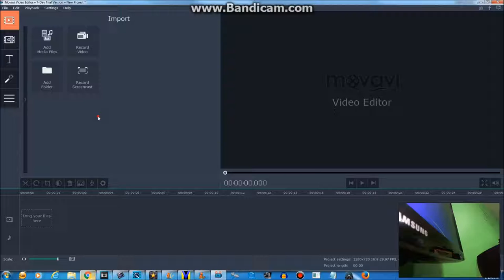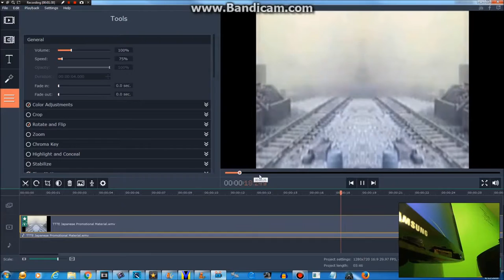How To Make Low Voice In Movavi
There Was A Glitch On Movavi When I Played Thomas And The U.K Trip